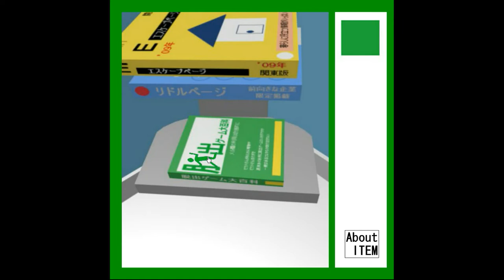No1Game's Find the Escape-Men 2: in the Telephone Box Walkthrough